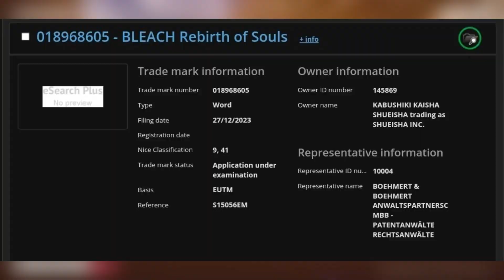NEW Bleach Game Is Coming...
A NEW Bleach Game got Trademarked by Shuesia called Bleach Rebirth of Souls and here is what this means...